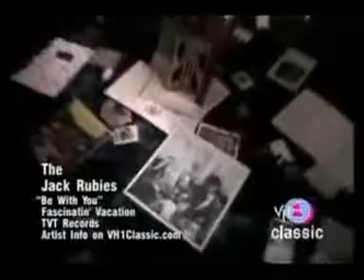48-JACK RUBIES - Be With You (1989)